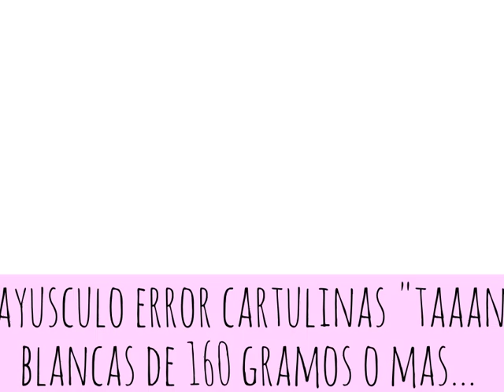ScrapLifting de Georgia Heald - "Lo que no se Hace"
La idea era crear un paso a paso de las tecnicas usadas por Georgia Heald, pero salió lo que NO se hace... a reirse un ratin de mi inexperiencia con esta tecnica y aprovecho a pedirles que se animen a intentar que solo Dios sabe cuanto me he reido tratando de subsanar mis errores.. el fotografo Juani, tuve muucho trabajo conmigo!.